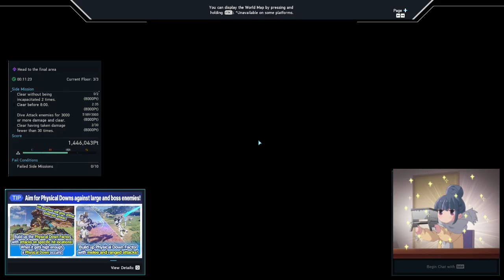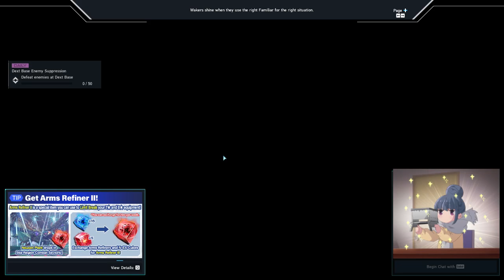Geo Lab Rank 2 - S Rank (3586581 Pts) Fi/Te (DS/KN) 12:22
Gear at the end of the Video.